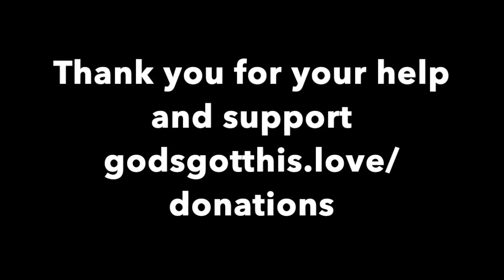In Need Critical Help.